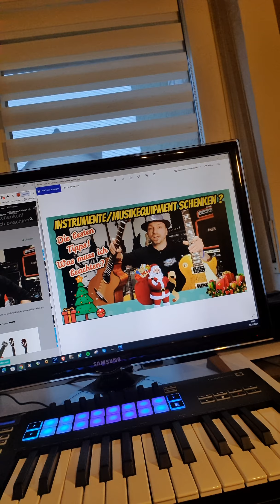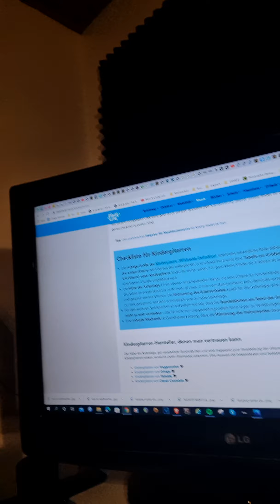Schöne Empfehlung für euch! Und, nutzt mein Angebot!